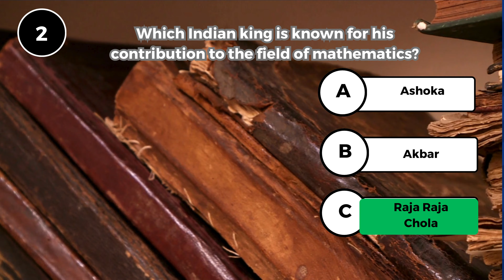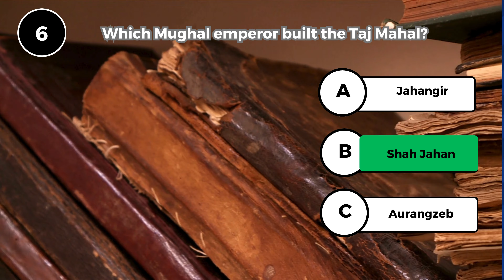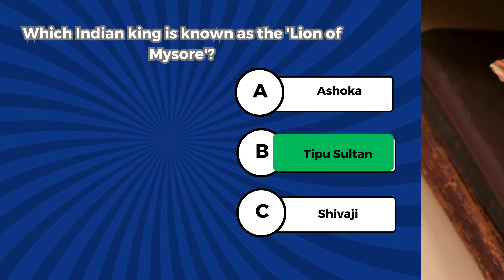who built Taj Mahal?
Join us on a captivating journey through ancient India! 🕌 Test your knowledge with these intriguing questions about Indian empires, monuments, and rulers. From the Maurya Empire to the Mughal dynasties, discover fascinating facts about India's rich heritage. Challenge yourself and see how well you know the history of this incredible civilization.